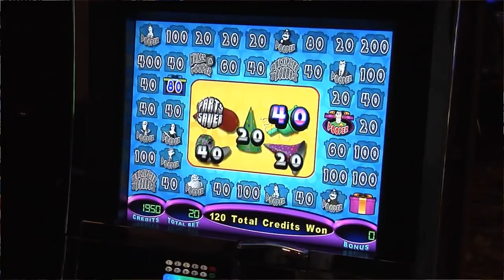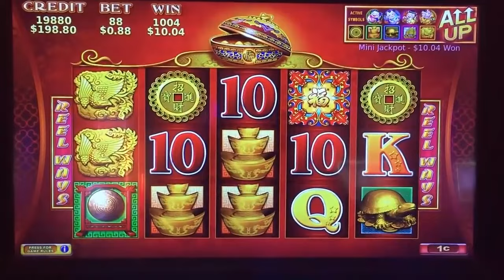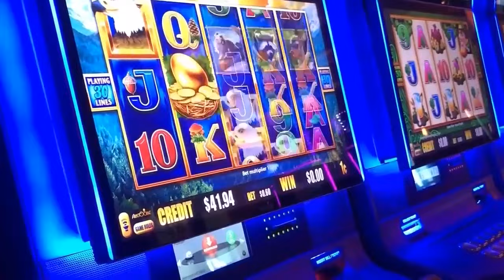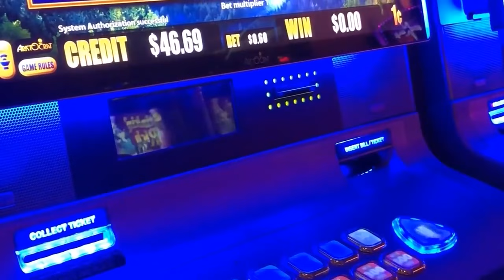We Are Busting The BIGGEST Slot Machine Myths! Part 1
Matt & Steve discuss the biggest myths about slot machines and why you should NOT believe them!

Think someone stole your jackpot? WRONG!  Find out if what you pick in a bonus round matters and more.